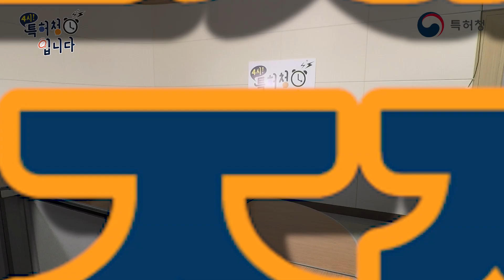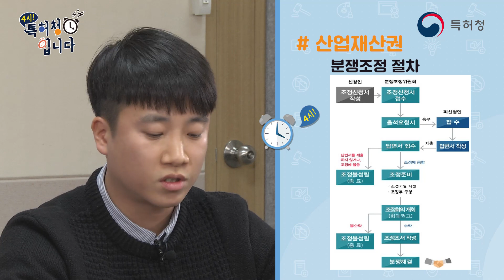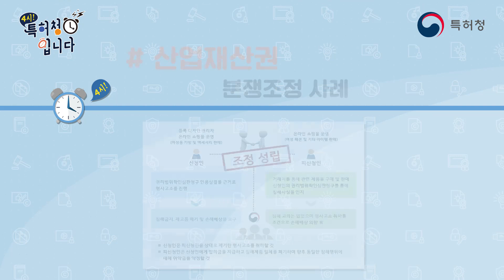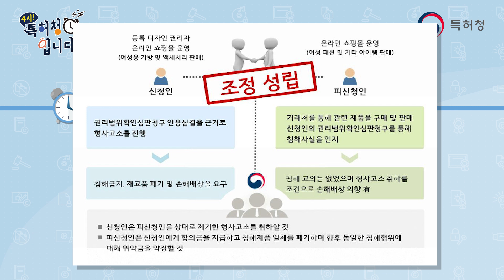‘산업재산권 분쟁조정제도'를 아시나요?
특허청 고품격 소셜토크쇼! 오늘 주제는 "산업재산권 분쟁조정제도”입니다.
많은 시청과 의견 부탁드립니다.
진행: 박성우, 게스트: 산업재산보호협력국 최성규